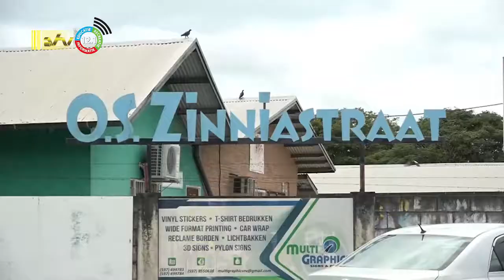18 08 2022 Schooljaar 2021 - 2022 OS Zinniastraat niet zonder moeilijkheden